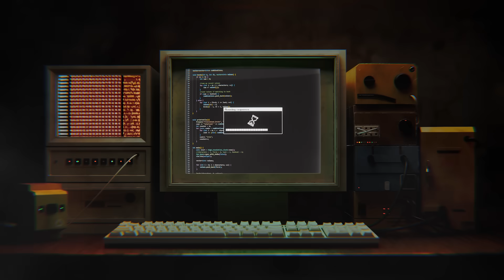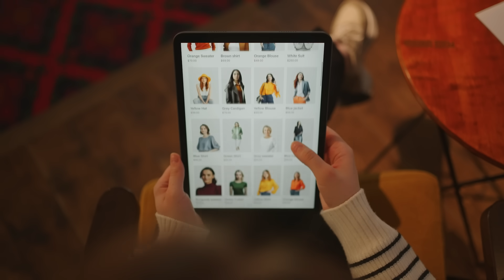Young Genius Reveals Mushroom Superpowers | Friends of Future Chicken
Did you know mushrooms can inspire the internet AND replace plastic? 🍄💡 Future Chicken chats with 16-year-old scientist Olivia Nugent about the amazing power of mycelium – the root network of mushrooms that’s carbon negative, biodegradable, and can be used to make everything from silverware to benches! 🌱♻️ This is one conversation you won’t want to miss! What would YOU make with mycelium?

Future Chicken swoops in from the year 2050 to encourage kids today that even small actions can lead to big and lasting positive effects for the future of the planet. Future Chicken and the Planet Protectors are on a mission to inspire a hope-filled future built on caring communities, thriving oceans, greener cities, and renewed optimism.